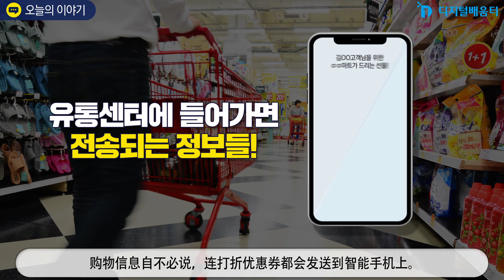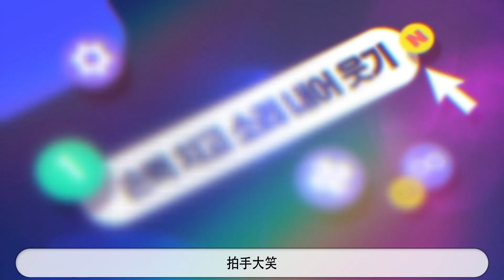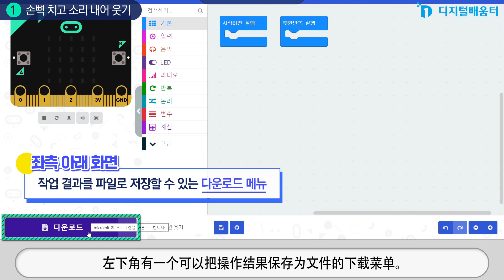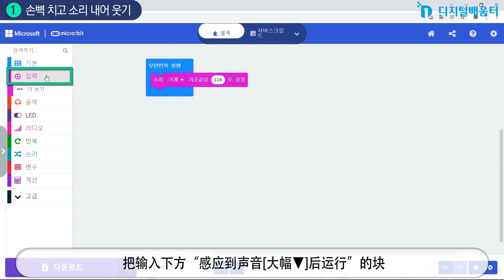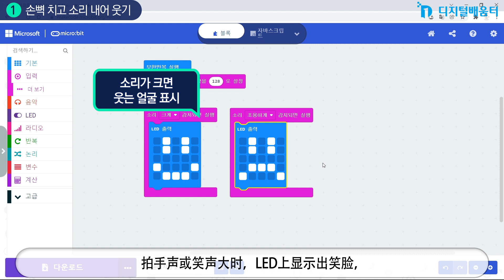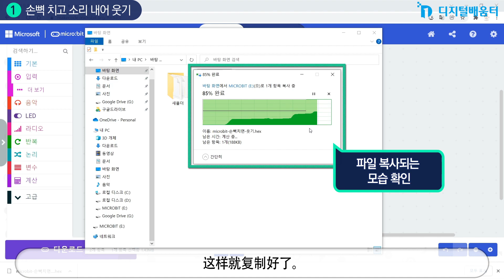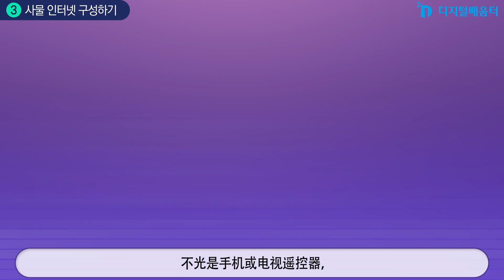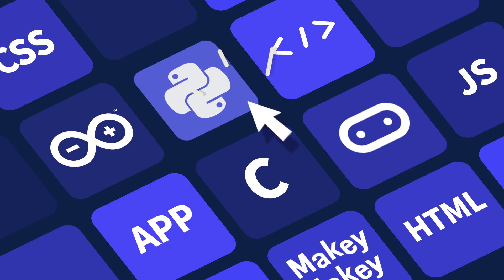深化 25. 利用物联网保护个人健康